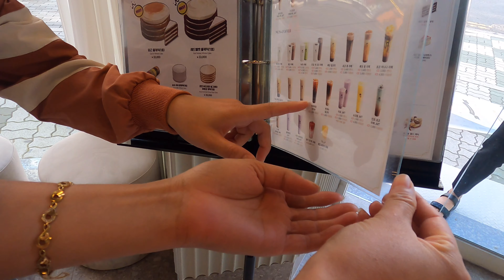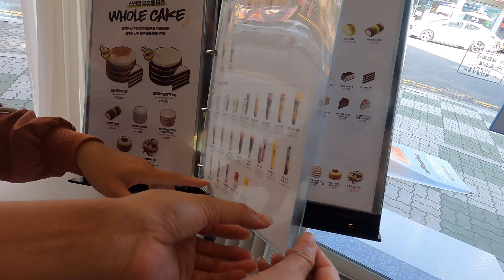Vlog68 Trà sữa chân dài/Em bé tập đi xe đạp